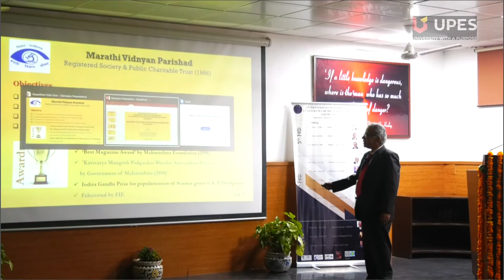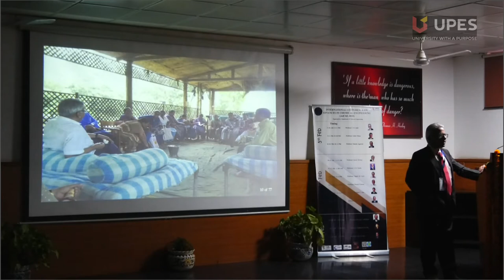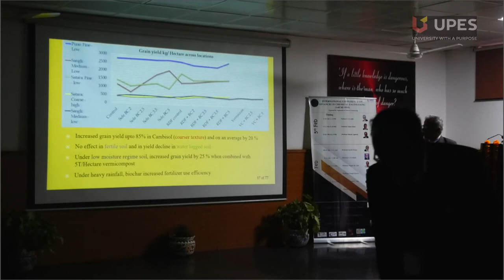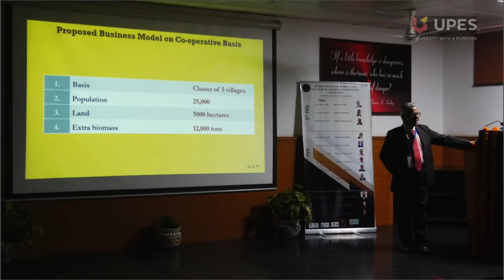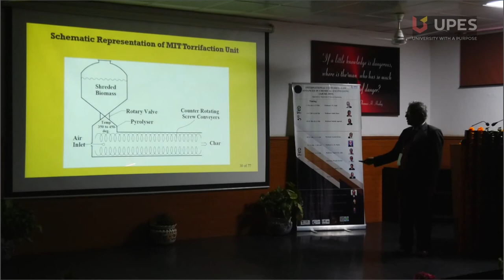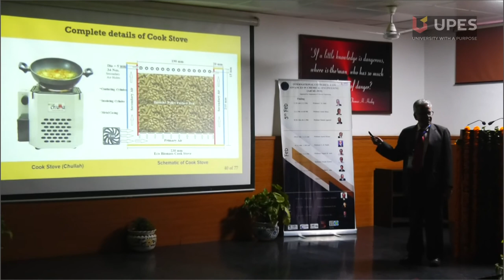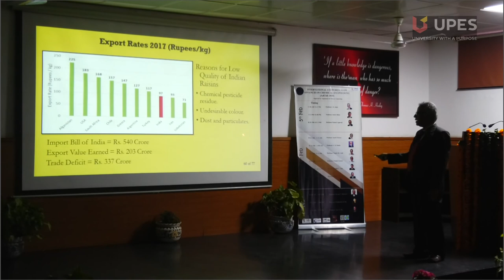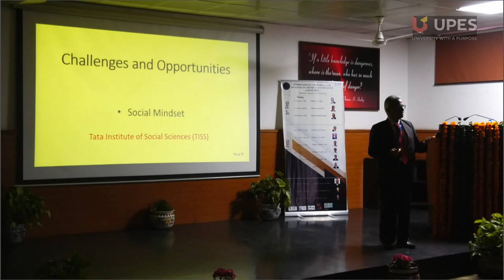UPES AdChE 2020 Day 1 Prof J B Joshi talk